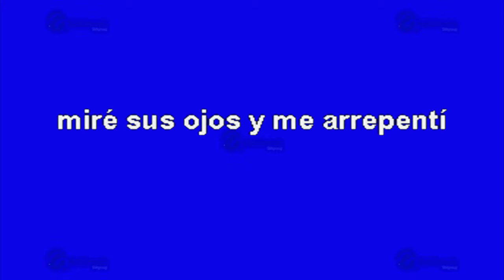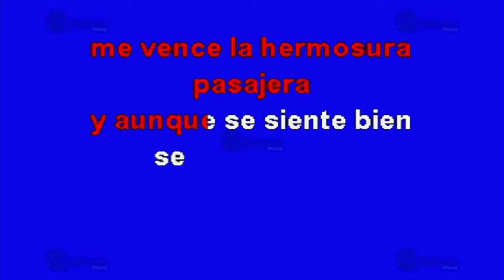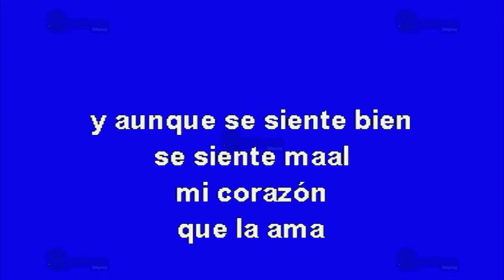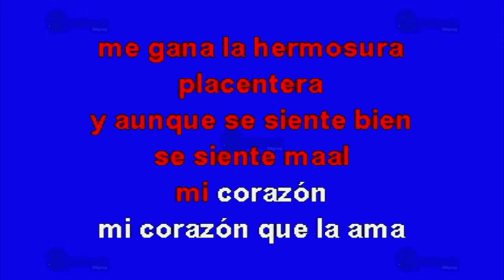No Le Voy A Engañar - Multikaraoke ► Éxito De Joan Sebastian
Canción: No Le Voy A Engañar
(Solo Como Referencia)
Fue Éxito De: Joan Sebastian

Clave Del Disco: OKE-0354
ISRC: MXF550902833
Copyright: Multimusic S. A. de C. V.